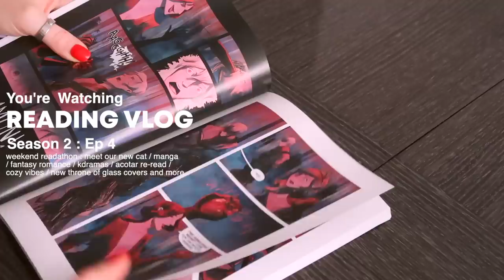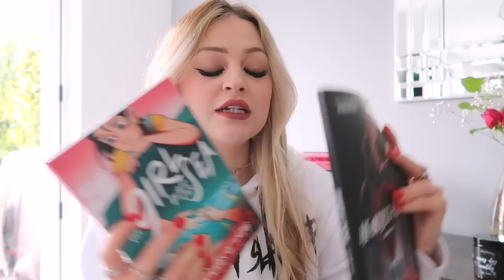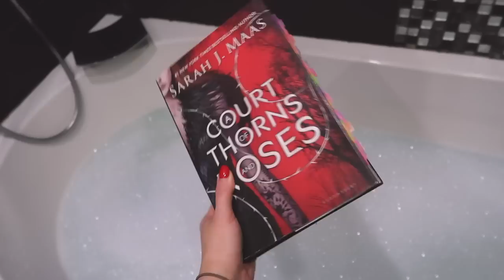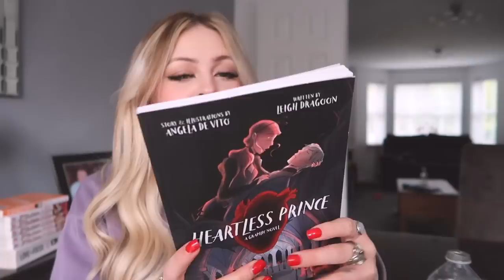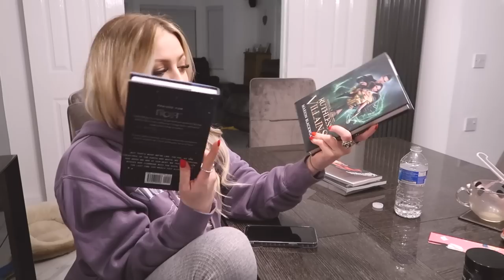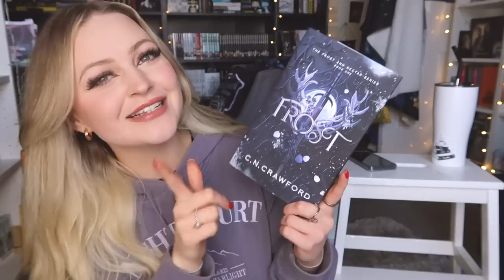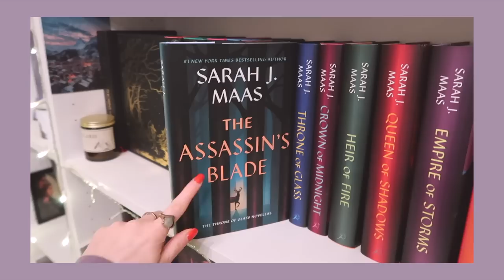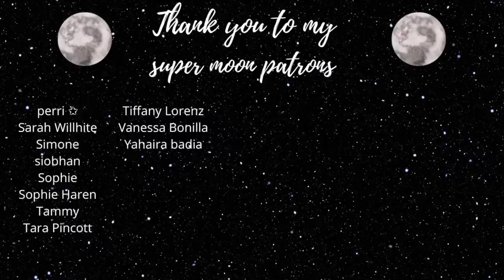READING VLOG ★ weekend readathon📓🧸 meet our new cat + reading fantasy romance and manga!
👣 Offset your carbon footprint on Wren The first 100 people who sign up will have 10 extra trees planted in their name!

~ supermoon patrons listed  as of february 1st  2023~

☁️ SOCIALS ☁️
O T H E R I N S T A G R A M